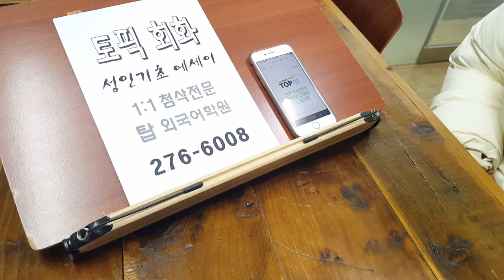전주 성인기초영어 주제영작 탑외국어학원 200130